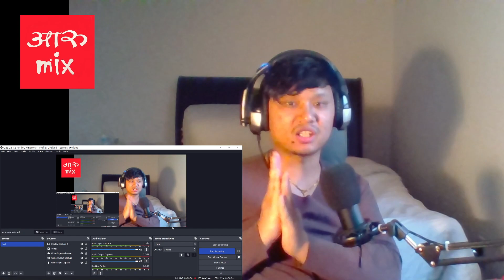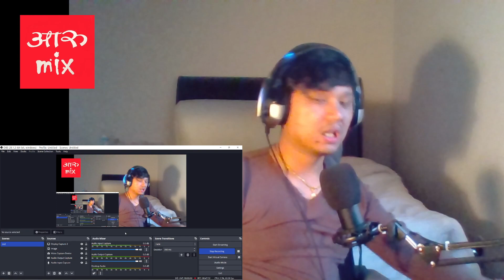hem Thatalको भिडियो हेर्दै सल्लाह सुझाव दिदै अर्को नयाँ भिडियो || hem thatal || bina pariyar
Hem thatal vlogs